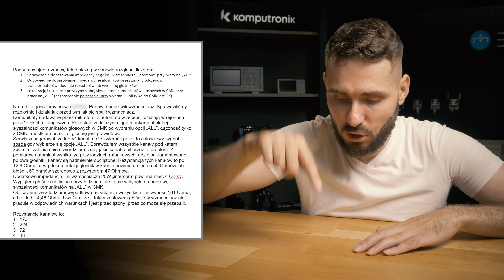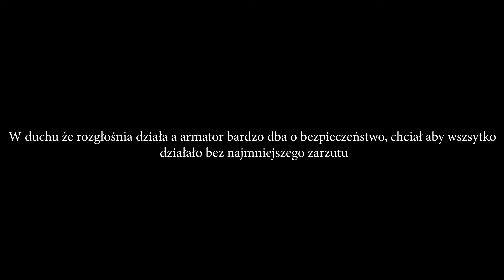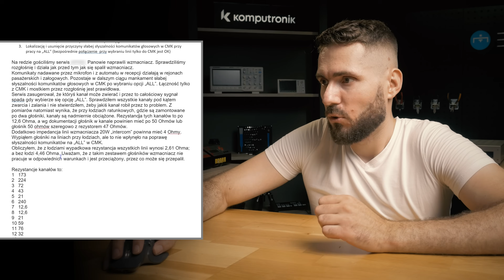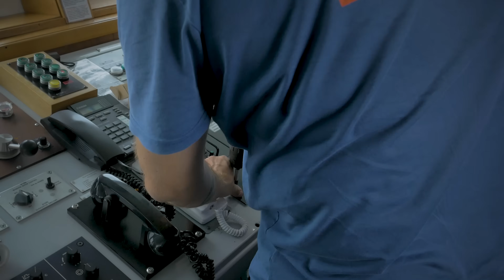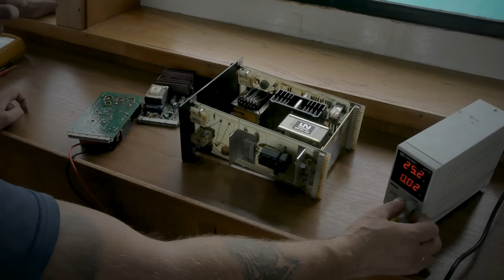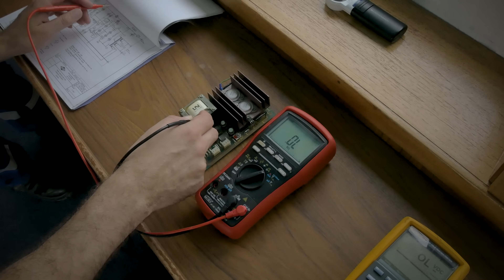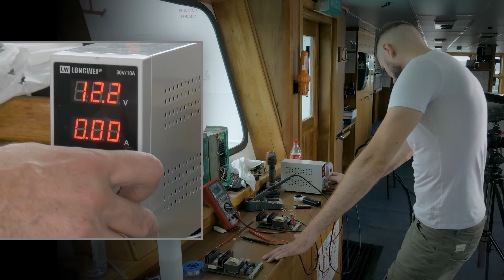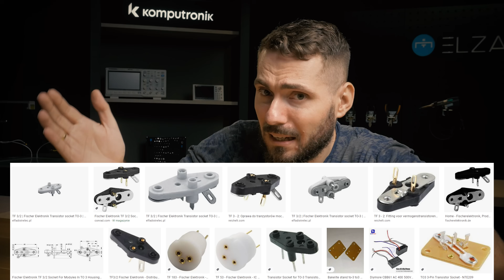Szwankujący system Komunikacji na ogromnym Promie - poprzednie serwisy się poddały!